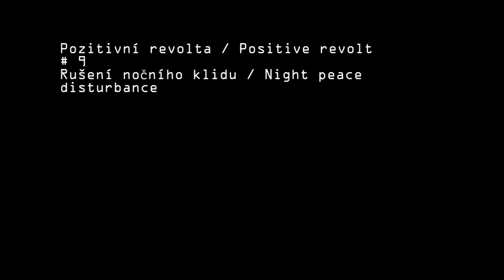Pozitivní revolta 9